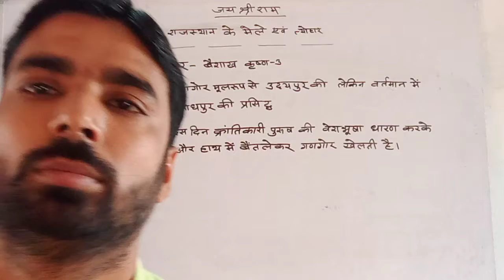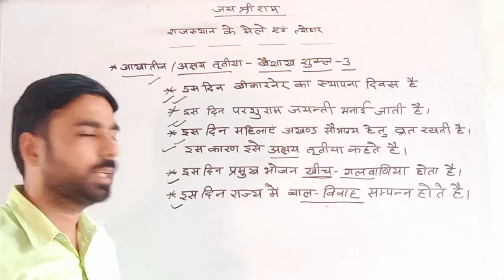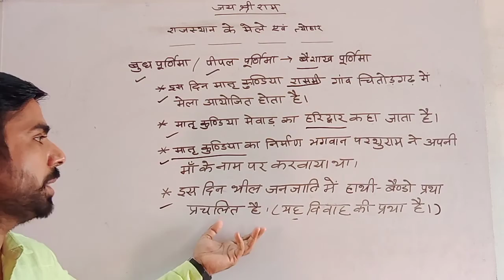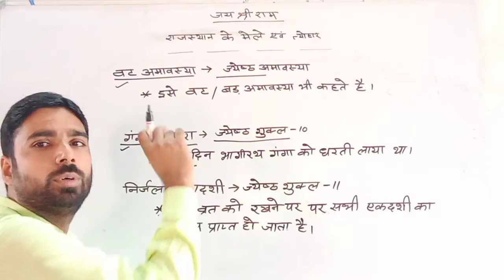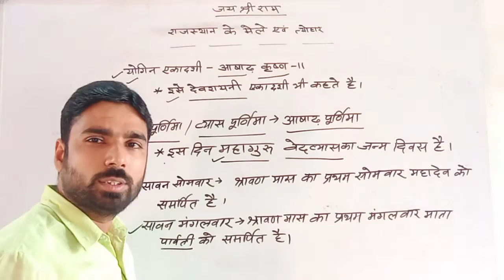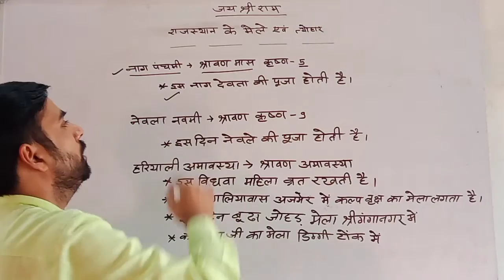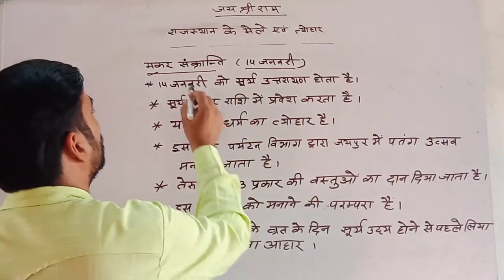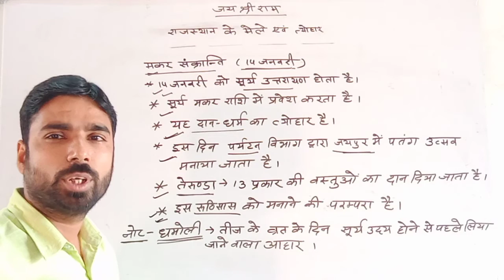Fair and Festivals of Rajasthan part 6